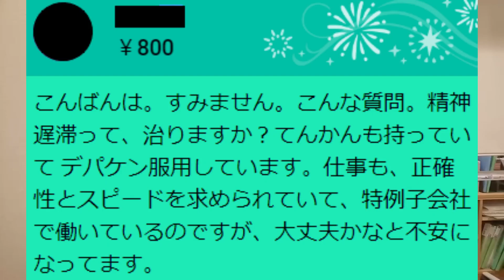精神遅滞(知的障害)は治りますか？【精神科医益田】